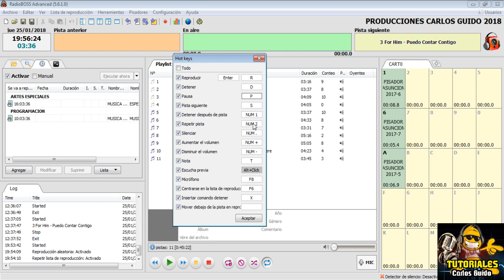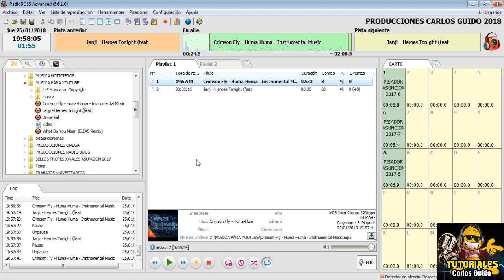RADIOBOOS- TECLAS DE ACCESO RAPIDO -2018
AQUÍ LOS DEMUESTRO LAS ABREVIATURAS DE LOS TECLADOS PARA EL MANEJO RÁPIDO DEL AUTOMATIZADOR DE RADIO BOOS.